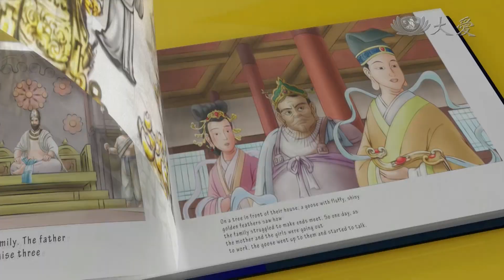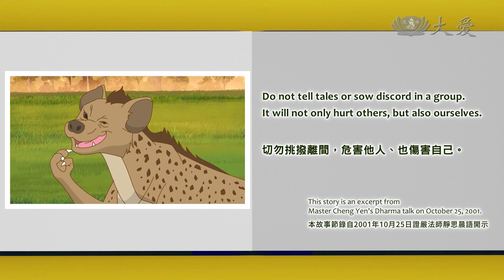Isikhathi Sendaba! - Izinyo noZidladla (聽故事囉！ - 善牙與善博)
Ekujuleni kwezintaba, kwakuhlala izingwe ezimbili ezesabekayo. Omunye wabo wayebizwa ngo-Izinyo, kanti omunye wayebizwa ngoZidladla. Babengabangane abakhulu. Ngelinye ilanga, impisi elikrelekrele lacabanga lathi, "Lezi zingwe zombili zinamandla kakhulu. Uma ngingaqapheli, zingangibulala zidla." Ngakho-ke lanquma ukudlala ubuqili...

Deep in the mountains, there lived two ferocious tigers. One was called Fangs, and the other was Paws. They were very good friends. One day, a cunning hyena thought to himself, "These two tigers are so powerful. If I am not careful, they might kill me for food." So he decided to play a trick…

有兩隻猛虎，一隻名叫善牙，另外一隻叫善博，這兩隻猛虎感情很好。有一隻奸巧的野干就想：「這兩隻猛虎合起來的力量這麼強，萬一我若有個閃失，說不定我的命會休了。」所以牠就想了一個方法，要讓兩隻老虎分開…